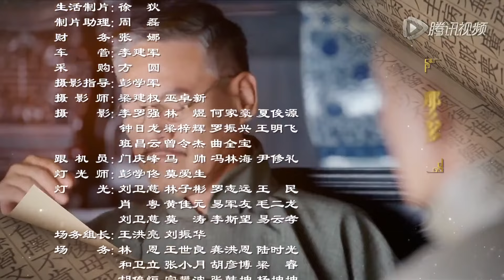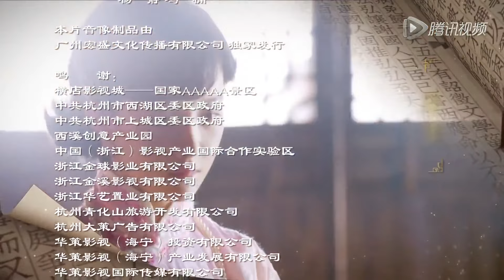【最好看爱情虐心剧】《少爷养娇妻》第18集 | 一心为了报仇嫁入豪门的她却不小心爱上纨绔公子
导演：蒋家骏
主演：张檬、韩栋、何中华、茅子俊、吴倩
《少爷养娇妻》讲述了江南才女沈碧云为了探查杀父仇人，不惜以终生幸福为赌注，嫁入江南最大私家藏书馆之主宣家，一边侦破灭门疑云，一边寻求古书的故事。辛亥革命胜利之后的民国初年，江南才女沈碧云为了实现进入中国最大的私人藏书楼博览群书、为所有学子争取读书的权利的理想，也为了探查杀父仇人，不惜以终生幸福为赌注，嫁入藏书楼之主的宣家，却由此陷入宣家内部的勾心斗角、争权夺利漩涡，遭遇重重危机，尝尽人情冷暖，几度出生入死，宣家也经历了一次次浩劫，直至家破人亡，碧云仍然矢志不渝，在宣家四少爷宣孝季和进步青年吴时的帮助下，凭着坚强的信念和过人的智慧拯救了宣家，成为宣家新当家人，并查清真凶，报得父仇。最终，沈碧云冲破封建祖制开放书楼，包括碧云在内的莘莘学子得以登楼读书。